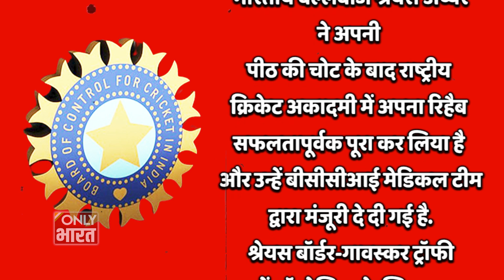Suryakumar Yadav का करियर खत्म हो जाएगा? Rohit Sharma ने इस खिलाड़ी की एंट्री करा दी। Only Bharat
Suryakumar Yadav का करियर खत्म हो जाएगा? Rohit Sharma ने इस खिलाड़ी की एंट्री करा दी।